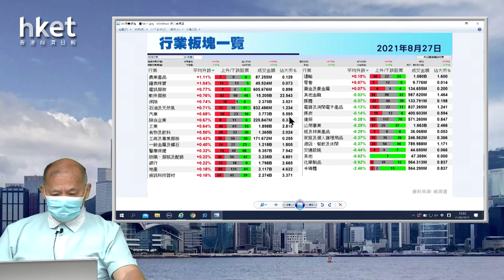今日推介三生製藥｜華潤電力、百度集團、國壽、碧桂園、騰訊最新部署（立即觀看）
恒生指數中午收報25546點，升130點。期指應如何部署？《香港經濟日報》專欄作者石鏡泉（石Sir）推介三生製藥（01530），另亦會分析華潤電力（00836）、百度集團（09888）、國壽（02628）、碧桂園（02007）、騰訊（00700）最新部署，詳情待石Sir為你分析。